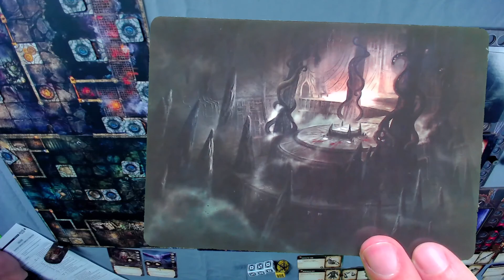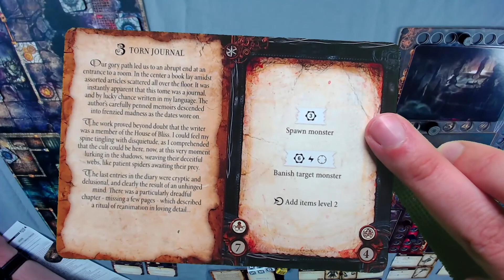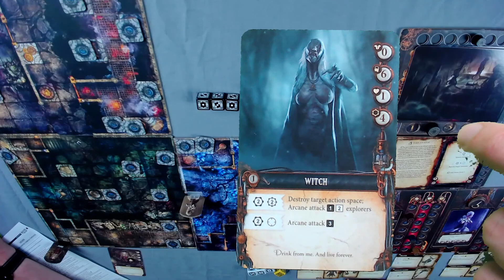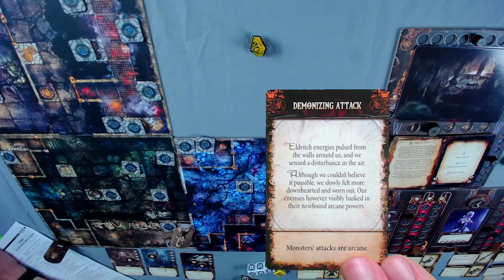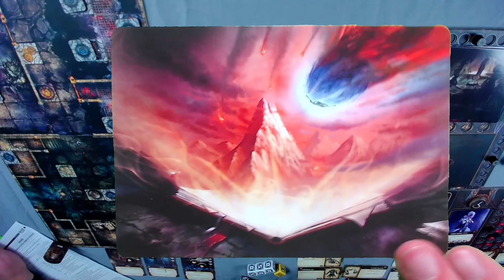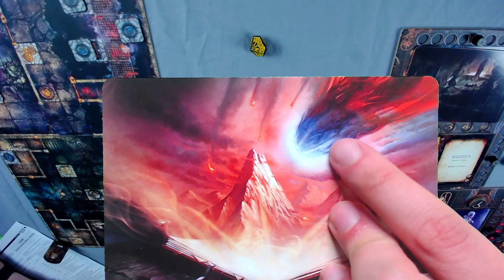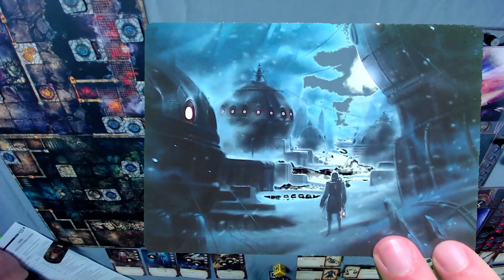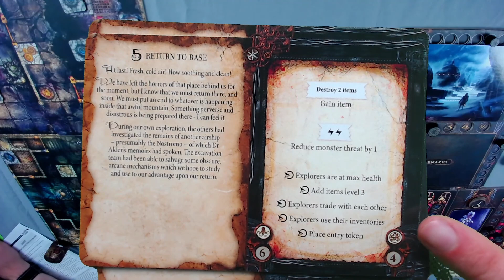Machina Arcana #6 - Wracamy do bazy poprawione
Podobało się? Polub wideo.
Podziel się ze znajomymi i udostępnij ;).

Masz jakieś sugestie, lub po prostu chcesz porozmawiać? Komentuj lub łap mnie na mediach społecznościowych: